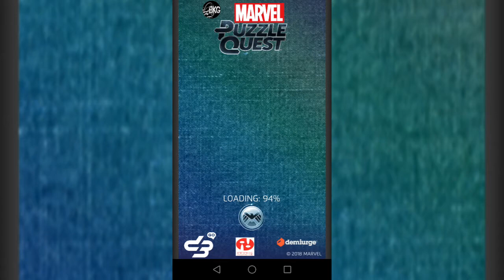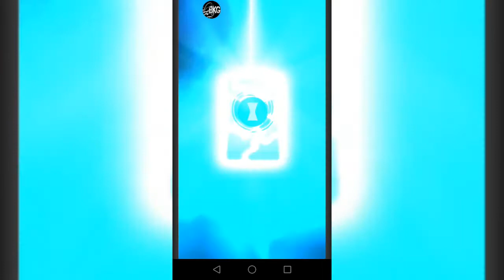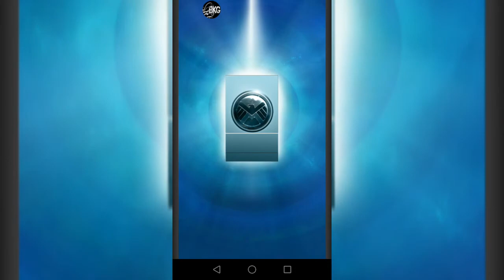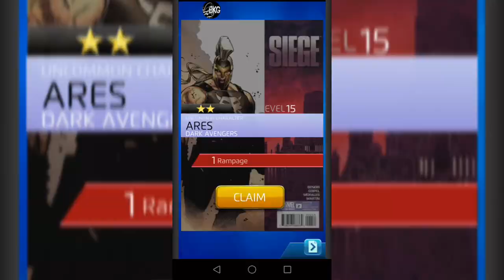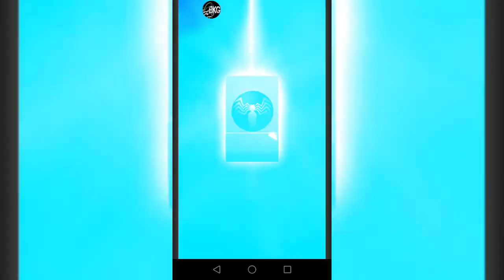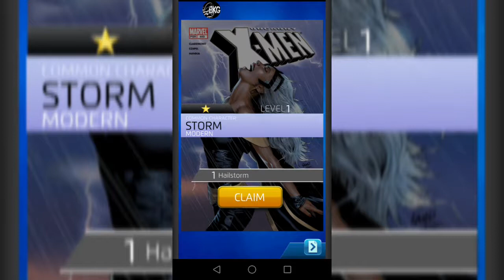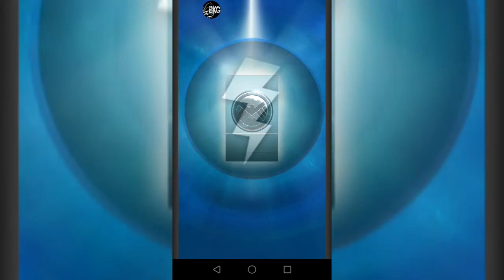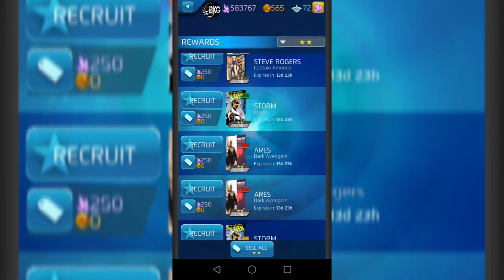100 TOKENS Opening - Marvel Puzzle Quest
Opening 100 tokens so hopefully we'll get some epic and legendary character covers!